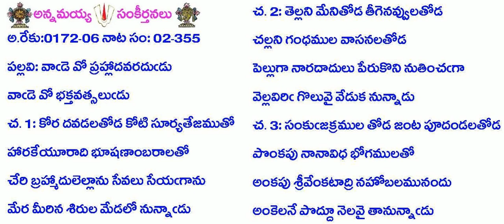BOOK2-Song355-861-వాడె వో ప్రహ్లాదవరదుడు-vāḍe vō prahlādavaraduḍu